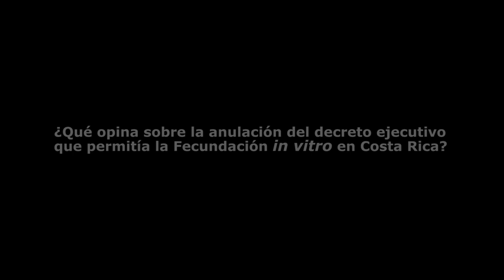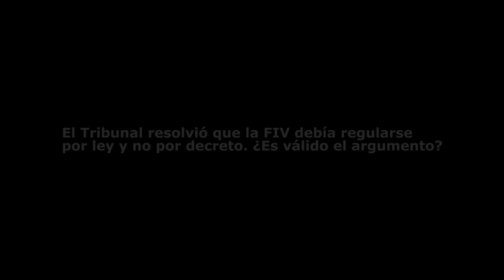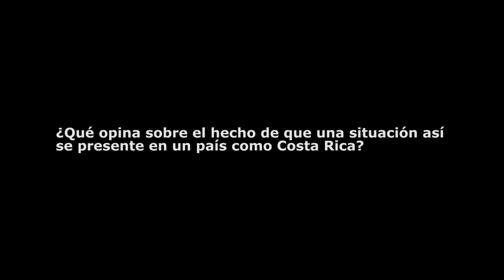Entrevista a Baltasar Garzón (Caso FIV Costa Rica)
Entrevista realizada por una iniciativa conjunta del Colegio de Periodistas de Costa Rica, el Centro de investigaciones en Estudios de la Mujer y el Centro por la Justicia y el Derecho Internacional. 15 de febrero del 2016.